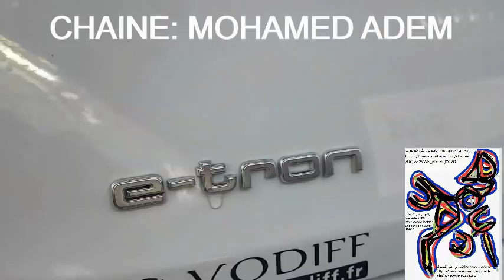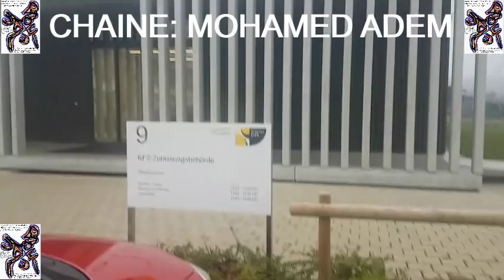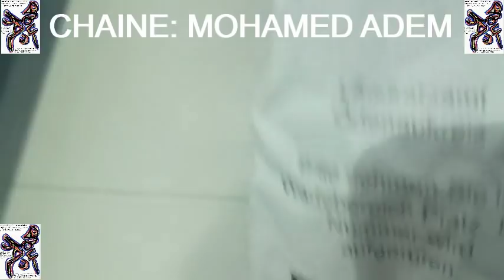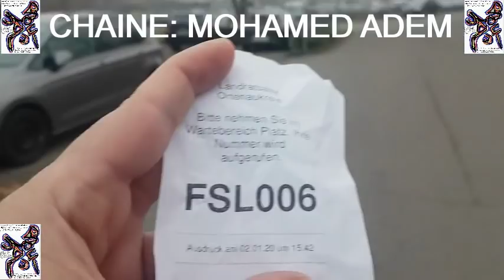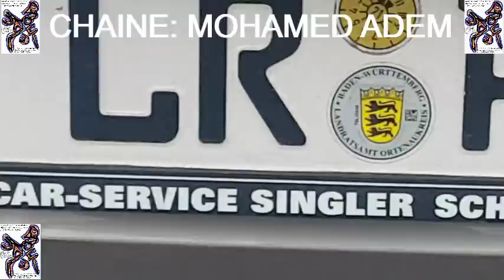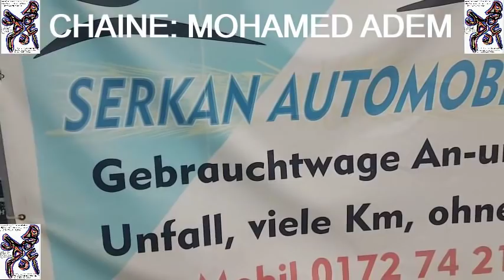تفاصيل التسجيل و سيارات اكسدونتي, فلوغ(253)